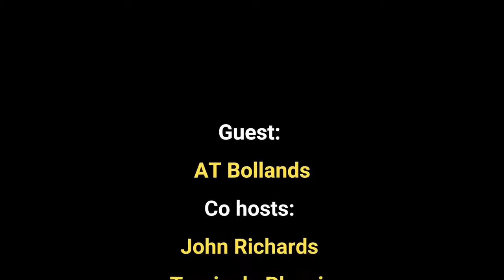FreeThought Hour with AT Bollands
What IS panpsychism?
My brain hurts!